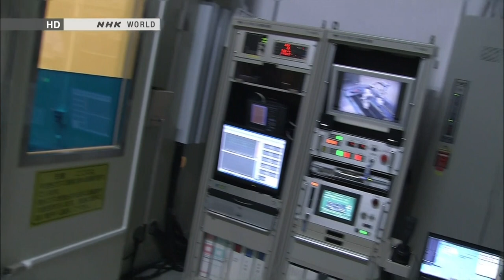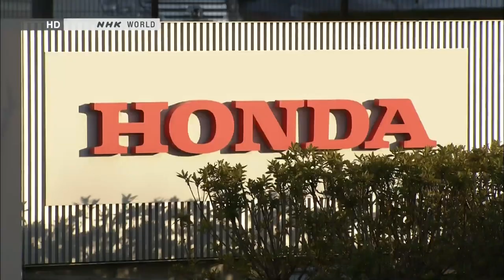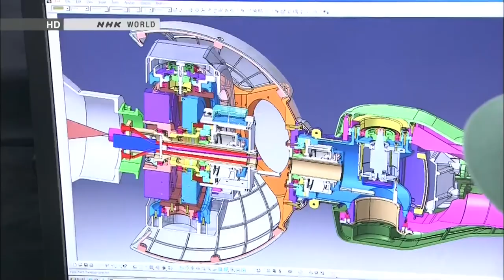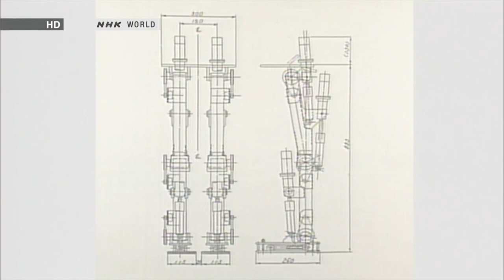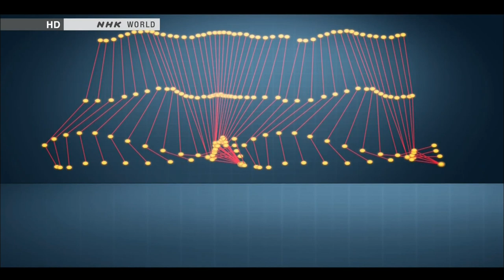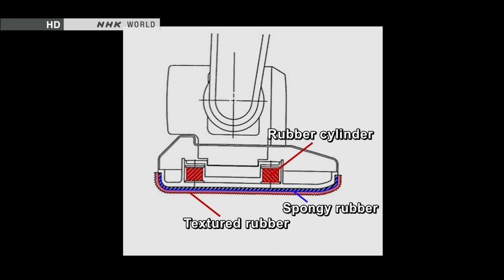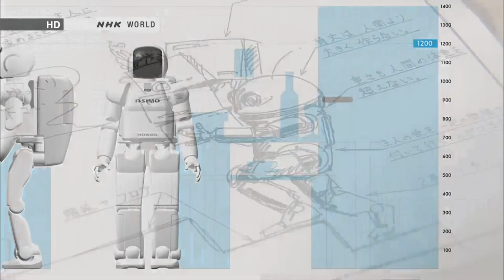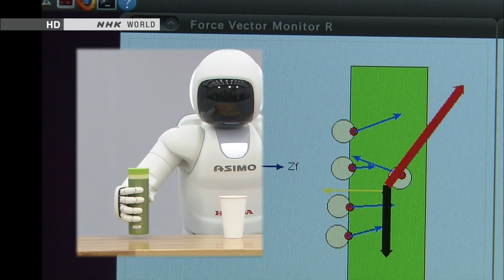ASIMO - Honda's Dream Machine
ASIMO is the world's most advanced humanoid robot. Its development began in secrecy when in 1986 Honda engineers envisioned the perfect home-helper - a robot that could work, walk and talk. They designed a machine that could accomplish daily human tasks and lighten our load. Not only can it walk, it can run, play ball, climb up and down stairs, avoid obstacles, recognize and interact with people, even fetch you a drink, all by itself. Spinoff technology from ASIMO's research has led to the development of personal assist devices like the Uni-Cub motorized monocycle and the Stride Management Assist. We meet with Honda's robotics engineers, learn how they developed bipedal technology, and explore their vision of providing us with better means of mobility and comfort.